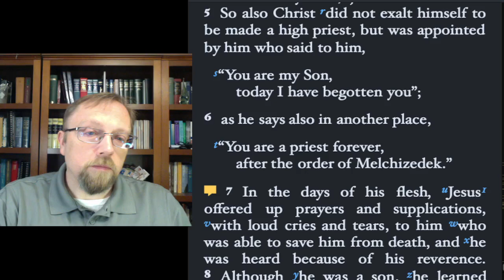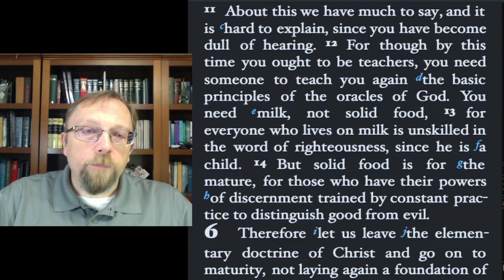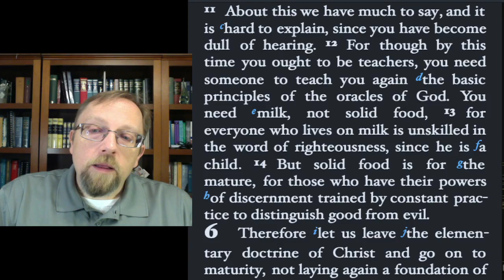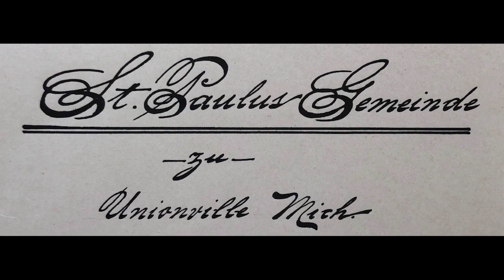Daily Prayer in the Evening for Thursday, October 19, 2023